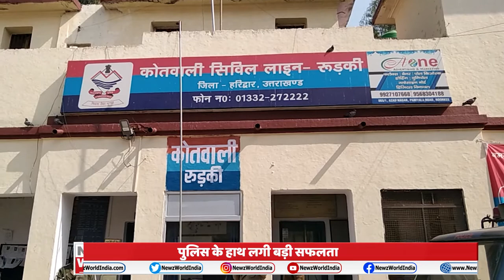Uttarakhand Government का बड़ा ऐलान, सिर्फ 30 दिन का होगा Mahakumbh | Haridwar | NEWZ World India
UTTRAKHAND
1-CM DAURA
सीएम त्रिवेंद्र सिंह रावत दो दिवसीय दौरे पर जाएंगे नैनीताल
हल्द्वानी के एफटीआई सभागार में कार्यकर्ताओं के साथ करेंगे संवाद

2-CM FAISALa
देहरादून
सरकारी दफ्तरों में अब 100 फीसदी उपस्थित रहेंगे कर्मचारी
कोरोना का मामलों में कमी को देखते हुए लिया गया फैसला

3-CM BAITHAK
मुख्यमंत्री त्रिवेन्द्र सिंह रावत ने की सीएम घोषणाओं की समीक्षा
अल्मोड़ा में 62 घोषणाओं पर काम जारी

4-MUSSORIE RIKSHAW
मसूरी
रिक्शा चालकों की हालत बद से बदतर
रिक्शे में बैठने से कतराते है लोग

5-TAPOVAN
तपोवन टनल से मिला इलेक्ट्रीशियन का शव
आलम की मौत से परिवार में कोहराम

6-PAURI GAURAV
पौड़ी लौट कर गौरव सागर का फूटा गुस्सा
सरकार की लापरवाही देखने को मिली-गौरव सागर

7-KALADHUNGI SWASTHAY KENDRA
सामुदायिक स्वास्थ्य केंद्र में हुई चोरी का जायजा लेने पहुंचे सीओ
कालाढूंगी सामुदायिक स्वास्थ्य केंद्र में 14 फरवरी को हुई चोरी की घटना का जायजा लेने रामनगर सीओ बलजीत सिंह भाकुनी पहुंचे.

8-HARIDWAR KUMB
उत्तराखंड सरकार का बड़ा ऐलान
सिर्फ 30 दिन का होगा महाकुंभ

9-ROORKEE CHOR
रुड़की
पुलिस के हाथ लगी बड़ी सफलता
फरार एटीएम चोर गिरफ्तार